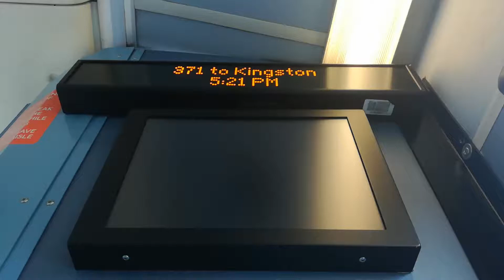371 to Kingston ( iBus )